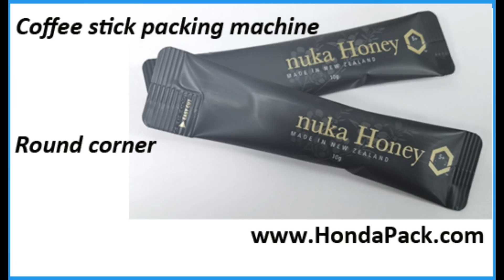Round corner coffee stick packing machine packaging equipment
Round corner coffee stick packing machine packaging equipment for 3 in 1 instant coffee